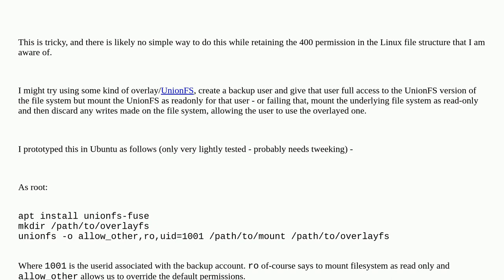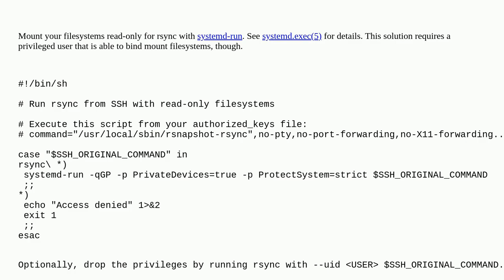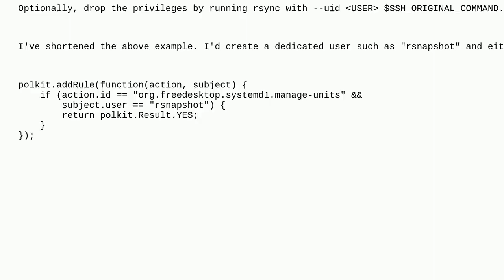How to create a read only user for rsync?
A special thanks goes out to the awesome community

  ssh rsync